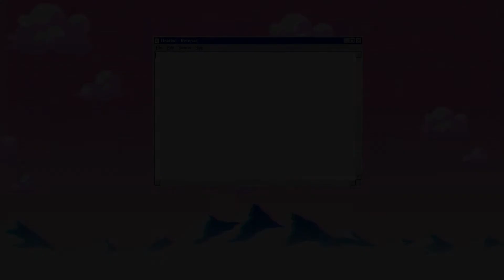ALL *NEW* OP CODES ⚔️NEW UPDATE!⚔️ Roblox Shindo Life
Hi guys! In this video I'm going to be giving you all of the codes for Shindo Life! Also, I'm starting a gaming channel soon!